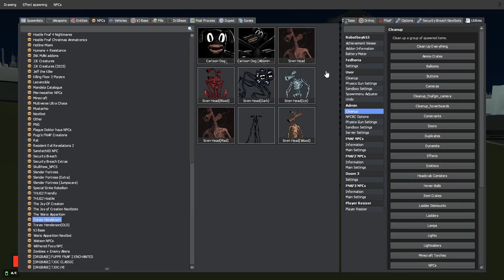Strict Old Foxy